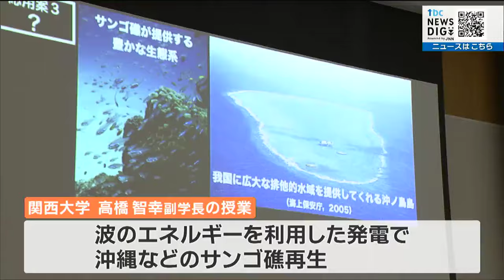「大学では自分のポテンシャルを上げることを頑張って」関西大学副学長が高校生に大学の授業を行う 生徒の反応は 宮城・多賀城市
去年8月、宮城県と就職支援協定を結んだ関西大学が21日、多賀城市の多賀城高校で模擬授業を行いました。大学で行われている実際の授業を体験した生徒の反応は？多賀城高校で行われた関西大学の模擬授業には、災害や防災を専門的に学ぶ災害科学科の生徒120人が参加しました。実際の授業を通じて、大学の魅力に触れてもらおうと実施された授業では、関西大学の高橋智幸副学長が、海の波のエネルギーを利用した発電で沖縄などのサンゴ礁を再生させる取り組みをテーマに、大学での学習や研究の醍醐味を生徒に伝えました。関西大学　高橋智幸副学長の講義：
「研究をすることによって様々なネットワークや色んな人と話しが出来るだろうし大学に行ったら自分のポテンシャルを上げることを頑張ってほしい」
模擬授業を受けた生徒（2年生）：
「大学の講義を実際に受け、肌で実感できたので、これからの自分の進路に結び付けていきたい」県内企業への就職を促進させようと、県では、これまでに関西大学をはじめ全国23校の大学や専門学校と就職協定を締結していて、今後、さらに多くの学校と協定を結んでいきたいとしています。